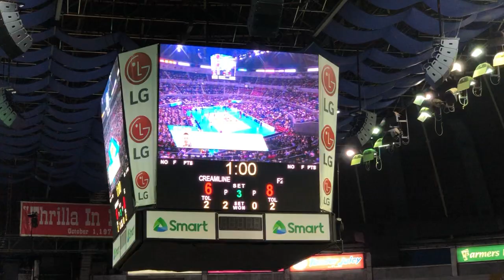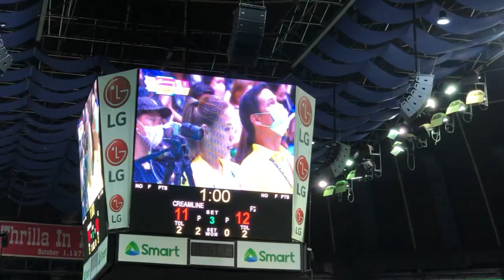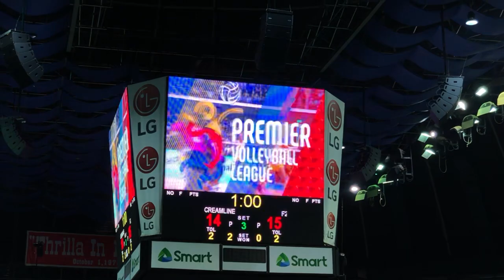PVL Reinforced Conference 2022 | Creamline vs F2 Logistics | Set 3 - 2/3